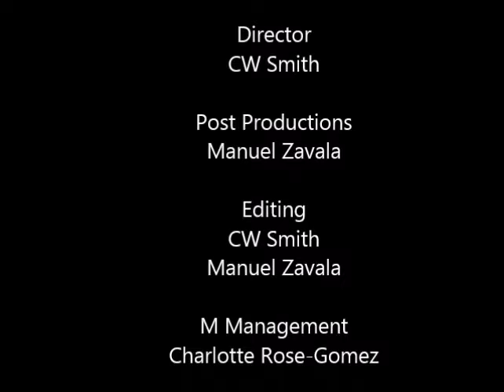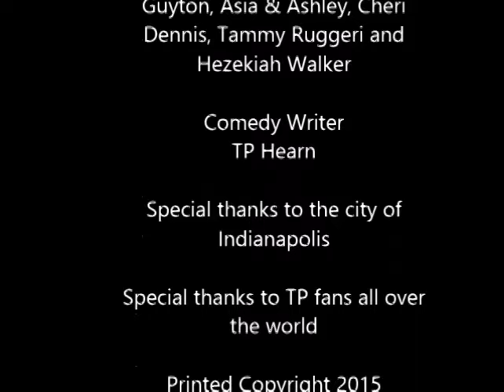TP Hearn Live "Laugh Until it Hurts"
Columbia, SC